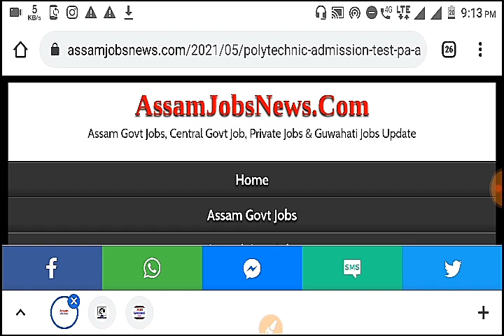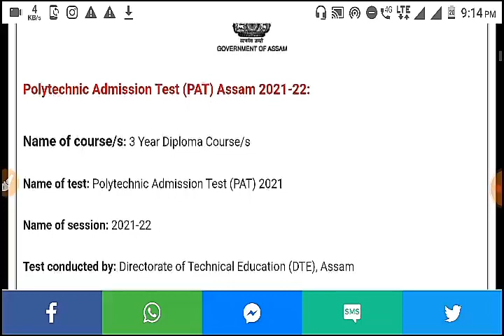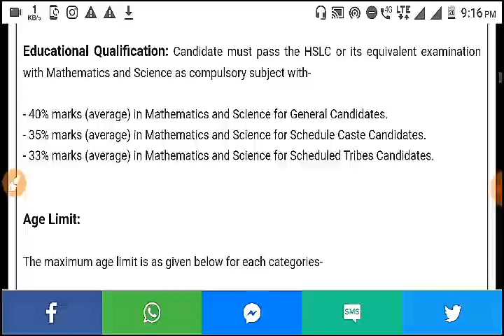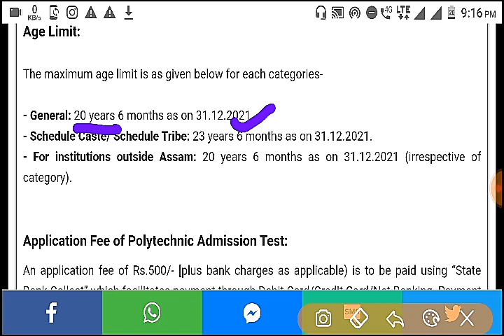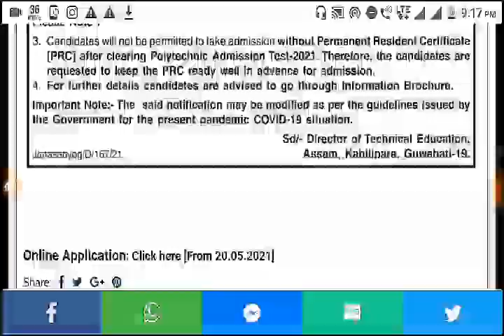Polytechnic Admission Test, PAT Assam 2021 - Online Registration Notification PAT Test Assam